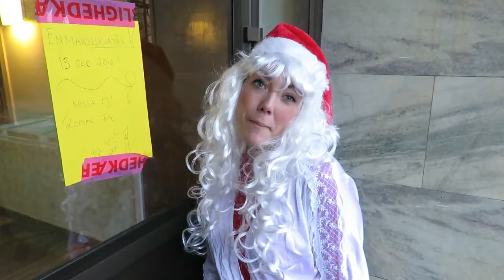Här & Där fixar inför julen Program 13 Lucia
Lofsan har fixat ett enmansluciatåg. låååt det brinnaaa... men vad är det som brinner egentligen?